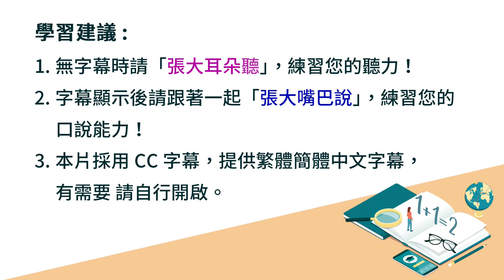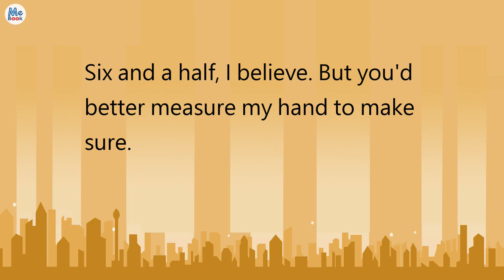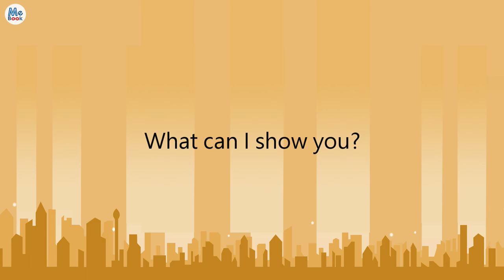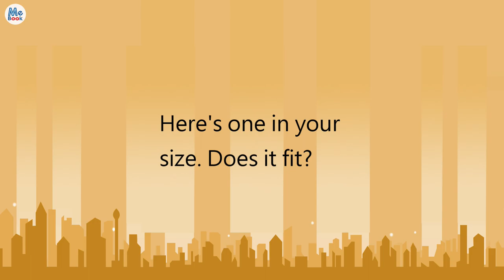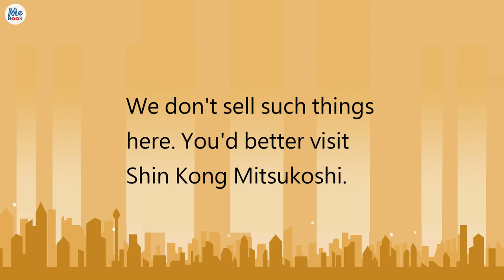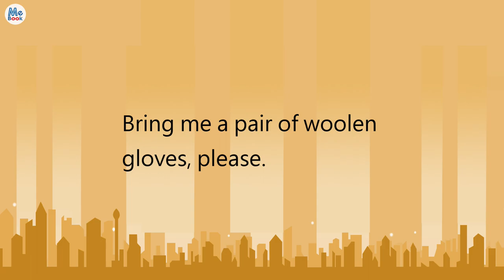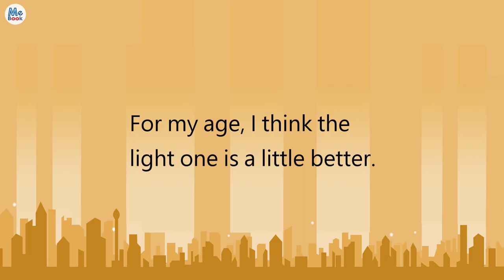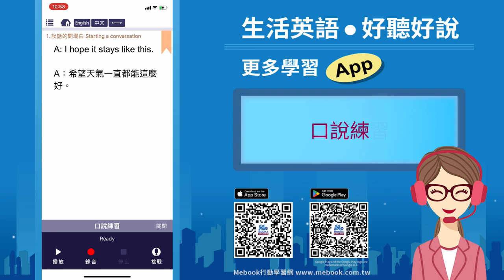三分鐘熟練英語：14.日常生活 購物篇 ｜Mebook｜好聽好說｜寂天｜(附CC繁/簡中文字幕)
買東西必學英語!瞎拚必學~
3分鐘，熟練英語「聽」與「說」！為了提供熟練英語的最好方法，本課程特別根據語言學習專家的建議，精心設計了這一套「3分鐘英語系列」，讓您既能「熟練英語」，又能「好說好聽」，滿足您最基本卻又最難搞定的英語學習需求：豎起耳朵聽，張大嘴巴說！

章節：
00:00 片頭 Opening credits
00:06 如何學好外語 Tips for learning a foreign language
00:09 學習建議 Study Advice
00:19 請問你們有賣……嗎？ Excuse me. Do you sell...
01:55 我在找買給……的禮物。 I'm looking for a gift for...
03:09 這是賣……的櫃檯嗎？ Is this the right counter for...?
04:49 我們現在沒有存貨了。 We don't have them in stock now.
06:35 我要買……。I would like some..., please.
07:26 其他常用說法 Other Useful Expressions
07:32 賣方用語 Expressions used by the seller
30:41 更多App

內容授權：寂天文化

●本片採用CC字幕，提供繁體簡體中文字幕，有需要請自行開啟。點擊「齒輪」圖示可切換語系